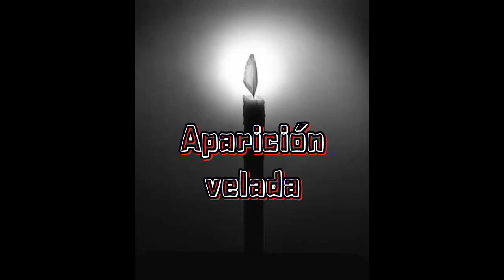Aparición velada / Hagstrom Super Swede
De incógnito   👻    10769